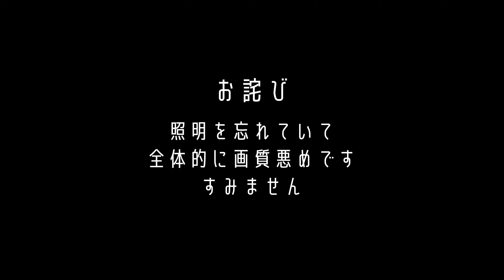【コストコ購入品】行く前に見て欲しい！買っておけば間違いなしのコストコアイテム紹介💖【爆買い】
コストコって楽しいよね！
みんなのオススメも教えてね❤️‍🔥❤️‍🔥

❤︎わたしらのTikTokはこちら
まる